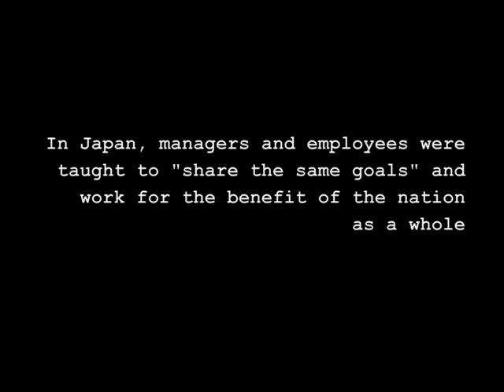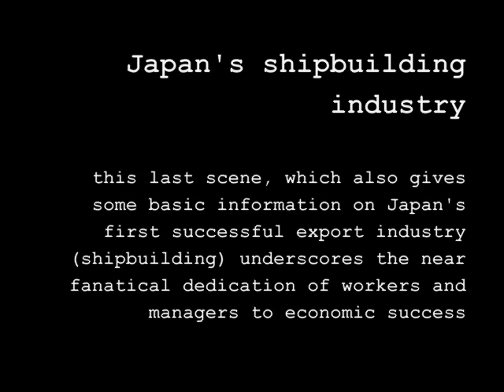asia rising - culture excerpt 2.m4v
These clips from the documentary Asia Rising help illustrate the role of culture in Japan's economy. More specifically, they provide a glimpse into how elements of bushido and Confucianism, two major elements of traditional Japan, were incorporated into Japan's capitalist system and into industrial relations.